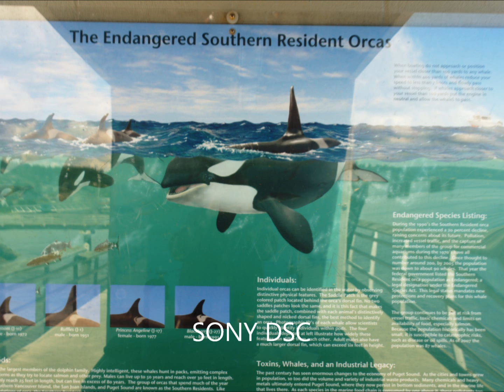Last Day of Spring Edmonds WA June 19 2012